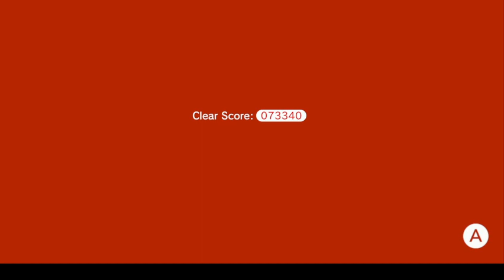Finally completing world 3! Super Mario 3d World +Bowser's Fury episode 4.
This is my shortest but most challenging video yet! I had to think to get past these levels!